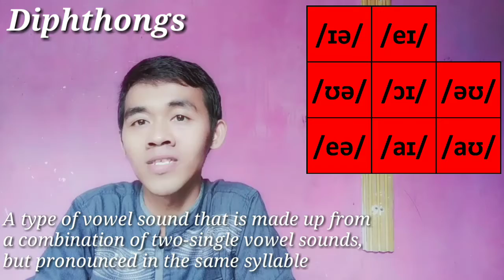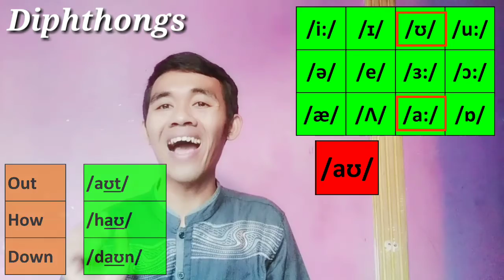Learning more about diphthongs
This video is made to complete the Phonology Mid Term Test from Mrs. Nerisha